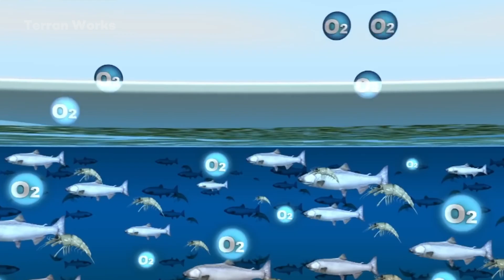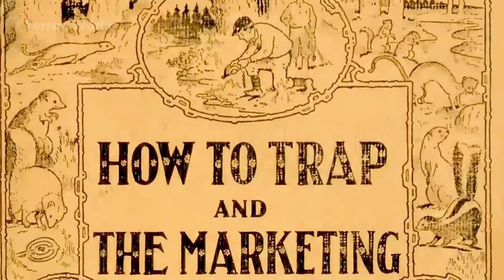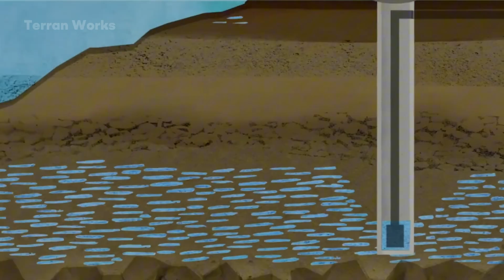Ecological Restoration Case Study: Beaver Reintroduction and Landscape Recovery After 3 Years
Join us as we explore the astonishing transformation brought about by beavers released into barren, lifeless landscapes, and witness how these ecosystem engineers restored wetlands, revived waterways, and reshaped entire habitats in just a few years.

Engage with Us: Curious about beaver-based restoration or nature-driven engineering?

Terran Works takes you inside the world of large-scale ecological restoration, showcasing the groundbreaking methods and natural solutions shaping the future of environmental recovery.